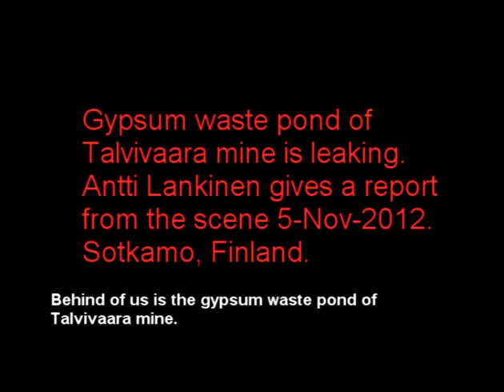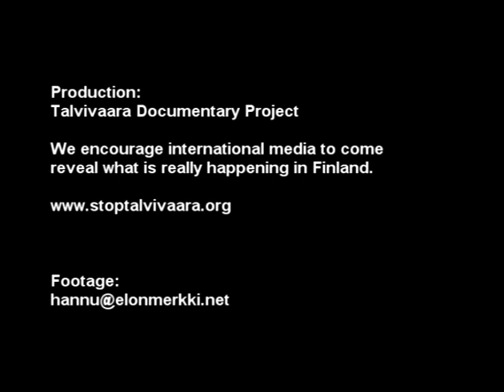Talvivaara's gypsum waste pond leaking on 05-Nov-2012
Gypsum waste pond of Talvivaara mine is leaking 05-Nov-2012 in Sotkamo, Finland.
Mr. Antti Lankinen, Vice President of FANC Kainuu County, gives a report on the scene.

The Finnish Association for Nature Conservation (FANC) is the largest non-governmental organization for environmental protection and nature conservation in Finland.